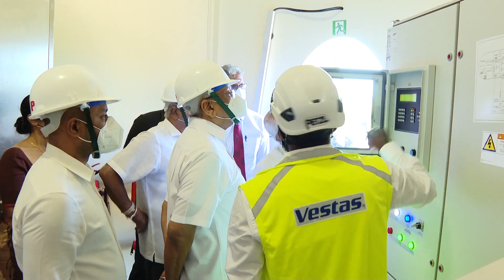MANNAR THAMBAPAWANI SITE VISIT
ලංකා විදුලිබල මණ්ඩලය සතු මන්නාරම “තම්බපවනී”  සුළං විදුලි බලාගාරය අද (02) පෙරවරුවේ ජනාධිපති ගෝඨාභය රාජපක්ෂ මැතිතුමාගේ නිරීක්ෂණයට ලක් විය.
විදුලියෙන් රට බලගැන්වීම, ස්ථාවර විදුලි බල සැපයුමක් සහ සංවර්ධන ක්‍රියාවලිය වේගවත් කිරීමේ අරමුණින් 2014 වසරේ දී “තම්බපවනී” සුළං විදුලි බලාගාරයේ ඉදිකිරීම් සැලසුම් කෙරිණ.
ප්‍රධාන මෝසම් සුළං ප්‍රවාහ දෙකටම මුහුණ දෙන මන්නාරම දූපතේ දකුණු වෙරළ තීරයේ දිගින් කිලෝමීටර් 13ක් සහ හෙක්ටයාර 150 ක භූමි භාගයක් ඒ සඳහා තෝරා ගනු ලැබීය.
උසින් මීටර් 90ක් වන ටර්බයින සහිත කුලුනු තිහක් බලාගාරය සතු වේ. බමන තල (සුළං පෙති) කරකැවීමේ විශ්කම්භය මීටර් එකසිය විසි හයක් වන අතර කුලුනකින් මෙගාවොට් 3.45 ක විදුලිය උත්පාදනයක් සිදු වේ. නඩුකුඩා ග්‍රිඩ් උප පොළ හා මන්නාරම පුදුකාමන් දක්වා කි.මි 36ක්  දිවෙන සම්ප්‍රේෂණ පද්ධතියක් ව්‍යාපෘතියට අයත්ය. සමස්ත විදුලි ධාරිතාවය මෙගාවොට් 103.5 කි. මෙමගින් විදුලි ඒකකයක් නිපදවීමට වැය වන මුදල රුපියල් 08කට වඩා අඩු බව ලංකා විදුලි බල මණ්ඩලය පවසයි.
ප්‍රශස්ත විදුලි සැපයුමක් වෙනුවෙන් විශේෂ තාක්ෂණික ක්‍රම රැසක් සහිත පරිසර හිතකාමී, මෙරට විශාලතම සුළං විදුලි බලාගාරය වන මෙය පුනර්ජනනීය විදුලි උත්පාදනයක් කරා යන ගමනේ සුවිශේෂ සන්ධිස්ථානයක් ලෙස සැලකේ.
“තම්බපවනී සුළං විදුලි බලාගාරය මගින් තවත් මෙගාවොට් 50ක් ජාතික විදුලිබල පද්ධතියට එක් කිරීමට සැලසුම් කර තිබේ. එහි ප්‍රගතිය විමසූ ජනාධිපතිතුමා නව සුළං විදුලි බලාගාර ඉදිකළ හැකි ස්ථාන පිළිබඳ වාර්තාවක් කඩිනමින් සකස් කරන ලෙස නිලධාරීන්ට උපදෙස් දෙනු ලැබීය. මේ වන විට සුළං විදුලි බලාගාර මගින් ජාතික විදුලිබල පද්ධතියට එක් කෙරෙන මෙගා වොට් සංඛ්‍යාව 248කි. කෙටිකාලයක් තුළ එය ප්‍රවර්ධනයට ඇති හැකියාව සොයා බැලීම චාරිකාවේ අපේක්ෂාව වූ අතර බලාගාරයේ සියලු මෙහෙයුම් ජනාධිපතිතුමාගේ නිරීක්ෂණයට ලක් කෙරිණ.
2030 වසර වන විට මෙරට සමස්ත විදුලි උත්පාදනයෙන් 70%ක් පුනර්ජනනීය බලශක්ති ප්‍රභවයන්ගෙන් ලබා ගැනීම රජයේ අරමුණයි. පරිසර හානියකින් තොරව අඩු වියදම් විදුලි උත්පාදනය ප්‍රවර්ධනය මගින් අනාගතයේ දී පාරිභෝගිකයාට ගෙවීමට වන විදුලි බිල අඩු කිරීම ද එමගින් අපේක්ෂා කෙරේ.
විදුලිබල අමාත්‍ය ගාමිණී ලොකුගේ, රාජ්‍ය අමාත්‍ය දුමින්ද දිසානායක, ජනාධිපති ප්‍රධාන උපදේශක ලලිත් වීරතුංග, විදුලිබල අමාත්‍යාංශයේ  ලේකම් වසන්තා පෙරේරා, රාජ්‍ය අමාත්‍යාංශයේ ලේකම් කේ.එච්.ඩී.කේ. සමරකෝන්, විදුලි බල මණ්ඩලයේ උප සභාපති නලින්ද ඉලන්ගකෝන්, වැඩබලන සාමාන්‍යාධිකාරී රොහාන්ත අබේසේකර යන මහත්ම මහත්මීහු සහ නිලධාරීහූ පිරිසක් මෙම අවස්ථාවට එක්ව සිටියහ.